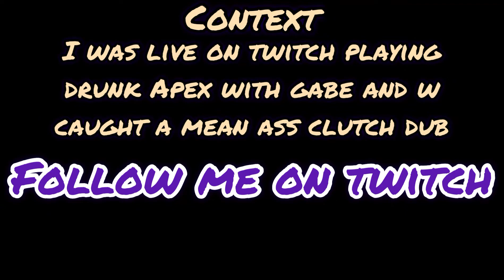Caught a drunk apex dub lol - Twitch Highlight